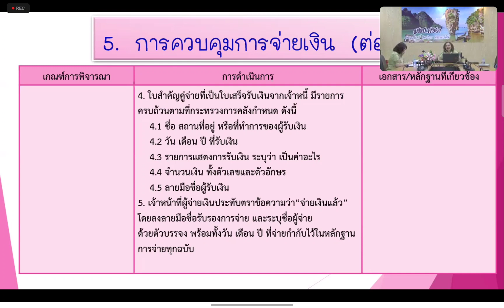21 พฤษภาคม ค.ศ. 2024